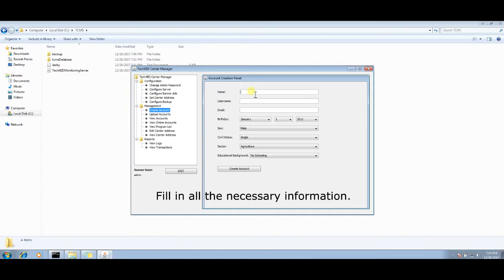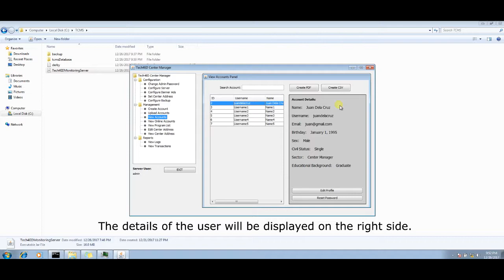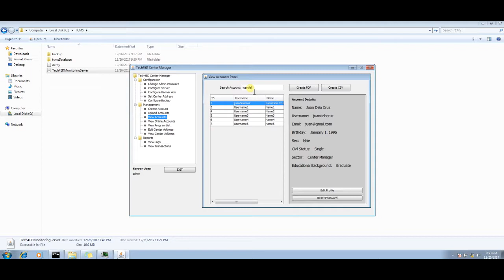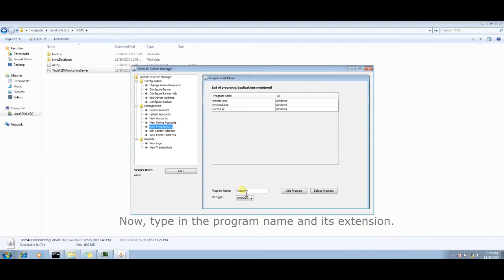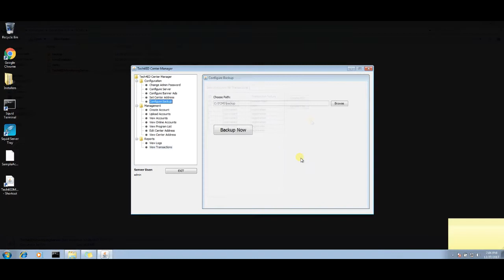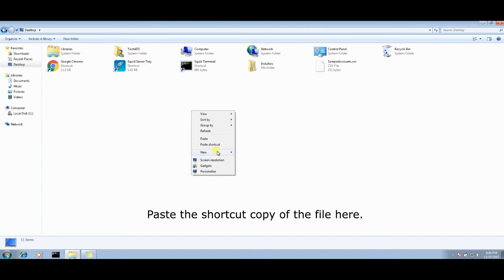TCMS Server Management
This video details the steps on how to manage the TCMS Server application.